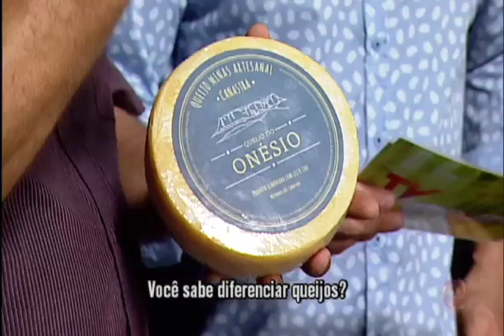Queijos de Minas estão sempre na moda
Rangel Faúla e convidados falam sobre um grande sucesso mineiro e também patrimônio cultural brasileiro: o queijo!